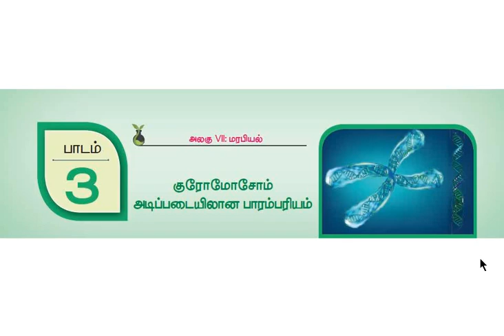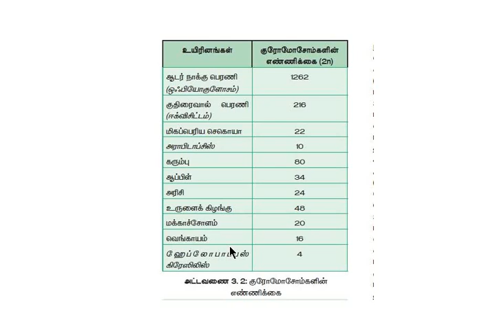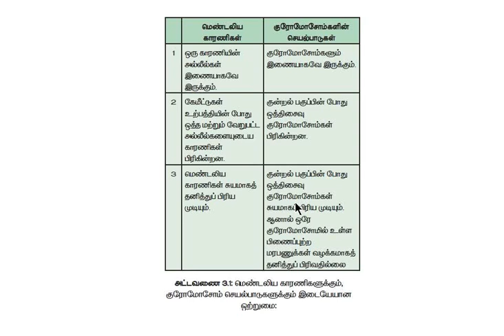12TH BOTANY || 3RD CHAPTER IN TAMIL || BIOLOGY || TAMIL MEDIUM || part-1